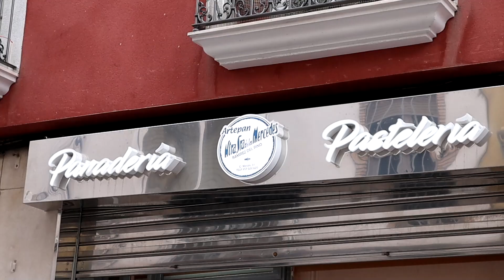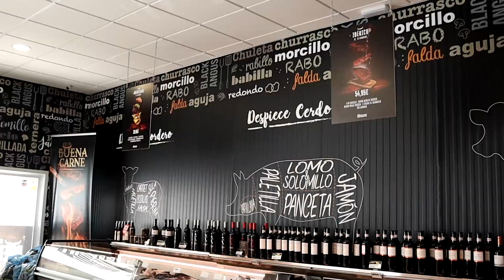VÍDEO: Concierto "Un nuevo tiempo" de la Coral Lucentina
Les dejamos varios temas del concierto "Un nuevo tiempo" de la Coral Lucentina. Direcrtores: Víctor Nájera y Oleg Antoniak. Piano: Prado Márquez y Víctor Nájera. Celebrado en la Iglesia del Carmen de Lucena